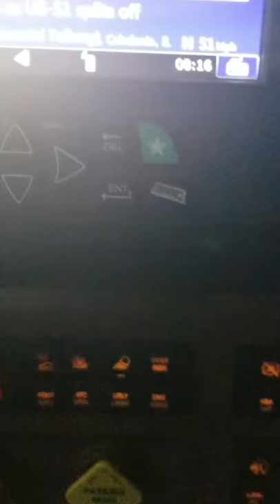Blazing truck fire, near Poynette, Wi. 1/15/19.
Video footage shot by my wife.